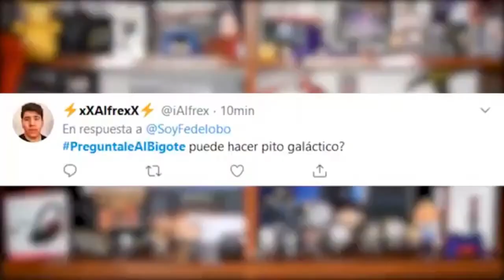Rust para pobres pero esta vez con integrantes- Jugando Survival Simulator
Hoy estamos jugando el Rust para pobres después de mucho tiempo en el canal espero que disfruten el video, además que está vez tenemos compañía extra.